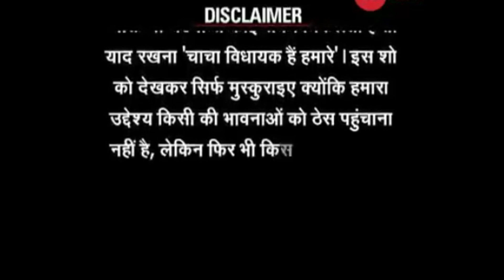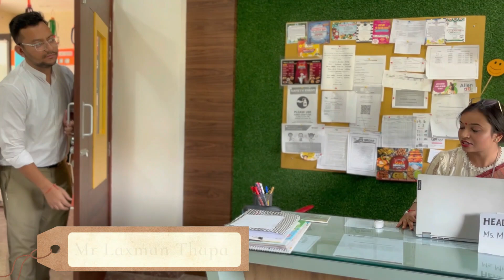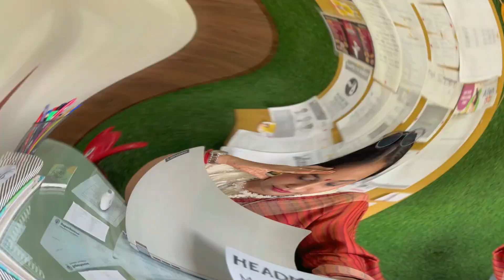Mann ki Baat - Monica Màam ke sath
A video tribute to our most lovely, adorable, encouraging, beautiful and amazing Boss - Ms Monica Jain on her special day

Happy B'day Ma'am God bless you

Gustakhi Maaf 😁